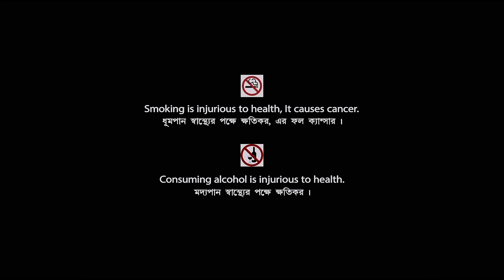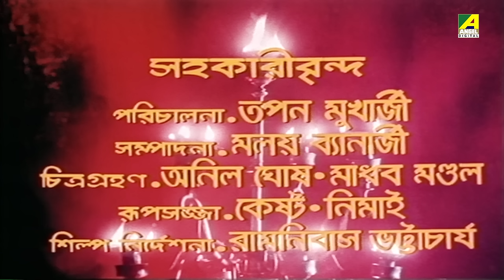Protidan - Bengali Full Movie | Naseeruddin Shah | Sharmila Tagore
Gauri, a simple village girl, and her wealthy lover must tackle a series of problems.

The Bengali Film Protidan was released in the year 1983, Directed by Prabhat Roy, starring Sharmila Tagore, Ranjit Mallick, Victor Banerjee, Naseeruddin Shah, Lily Chakravarty, Anamika Saha & Others.

Movie : Protidan
Language : Bengali
Genre : Drama
Producer : Pranab Bose
Story & Direction : Prabhat Roy
Story : Prabhat Roy
Music Director : Bappi Lahiri
Lyricist : Gauri Prasanna Mazumder
Playback : Lata Mangeshkar, Kishore Kumar, Asha Bhosle, Bappi Lahiri
Release : 1983
Star Cast : Sharmila Tagore, Ranjit Mallick, Victor Banerjee, Naseeruddin Shah, Lily Chakravarty, Anamika Saha, Gita Nag, Somasree Chaki, Tarun Kumar, Rupak Majumdar, Tarun Mitra, Rasuraj Chakraborthy, Partha Pratim Chowdhury, Monu Mukherjee, Nirmal Ghosh